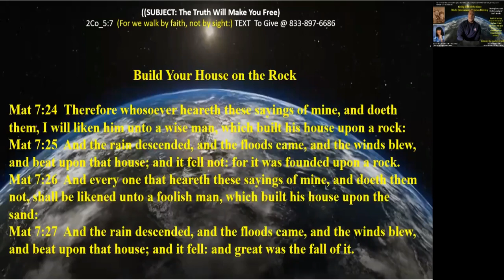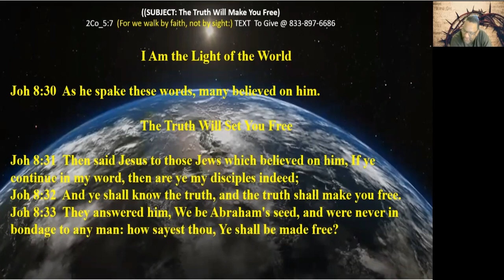The Truth Will Make You Free – Pt D - 12 Dec 2021 - Kenny Taylor - Giving God All the Glory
Joh 8:12  Then spake Jesus again unto them, saying, I am the light of the world: he that followeth me shall not walk in darkness, but shall have the light of life.
Joh 8:13  The Pharisees therefore said unto him, Thou bearest record of thyself; thy record is not true.
Joh 8:14  Jesus answered and said unto them, Though I bear record of myself, yet my record is true: for I know whence I came, and whither I go; but ye cannot tell whence I come, and whither I go.
Joh 8:15  Ye judge after the flesh; I judge no man.
Joh 8:16  And yet if I judge, my judgment is true: for I am not alone, but I and the Father that sent me.
Joh 8:17  It is also written in your law, that the testimony of two men is true.
Joh 8:18  I am one that bear witness of myself, and the Father that sent me beareth witness of me.
Joh 8:19  Then said they unto him, Where is thy Father? Jesus answered, Ye neither know me, nor my Father: if ye had known me, ye should have known my Father also.
Joh 8:20  These words spake Jesus in the treasury, as he taught in the temple: and no man laid hands on him; for his hour was not yet come.
Joh 8:21  Then said Jesus again unto them, I go my way, and ye shall seek me, and shall die in your sins: whither I go, ye cannot come.
Joh 8:22  Then said the Jews, Will he kill himself? because he saith, Whither I go, ye cannot come.
Joh 8:23  And he said unto them, Ye are from beneath; I am from above: ye are of this world; I am not of this world.
Joh 8:24  I said therefore unto you, that ye shall die in your sins: for if ye believe not that I am he, ye shall die in your sins.
Joh 8:25  Then said they unto him, Who art thou? And Jesus saith unto them, Even the same that I said unto you from the beginning.
Joh 8:26  I have many things to say and to judge of you: but he that sent me is true; and I speak to the world those things which I have heard of him.
Joh 8:27  They understood not that he spake to them of the Father.
Joh 8:28  Then said Jesus unto them, When ye have lifted up the Son of man, then shall ye know that I am he, and that I do nothing of myself; but as my Father hath taught me, I speak these things.
Joh 8:29  And he that sent me is with me: the Father hath not left me alone; for I do always those things that please him.
Joh 8:30  As he spake these words, many believed on him.